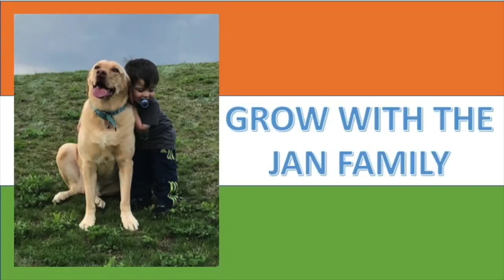CELEBRATING CHANDRAYAAN 2 JOURNEY / PROUD OF INDIA AND THE SCIENTISTS / AMERICANS REACTION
Hey guys, we want to celebrate Chandrayaan 2 journey, amazing story, literally aiming for the moon. Congratulations to everyone involved, especially the scientists. We have no doubt one day we will land there.